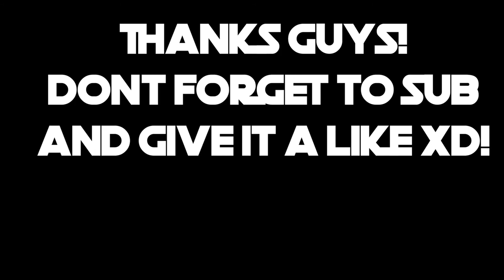House of Detention WALKTHROUGH PART 1| WTH IS GOING ON LMAO! FUNNY HORROR GAME!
LMAO guys! I found this weird game today and decided to show it all to you xD! Enjoy!